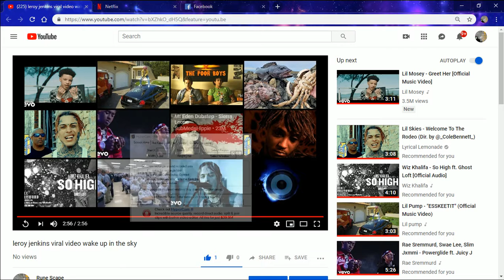Leroy gets 2